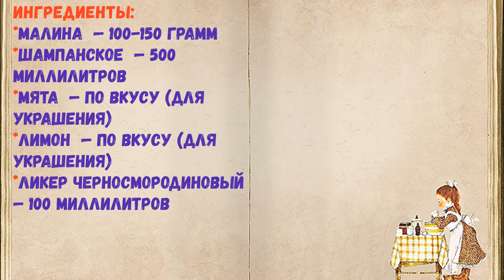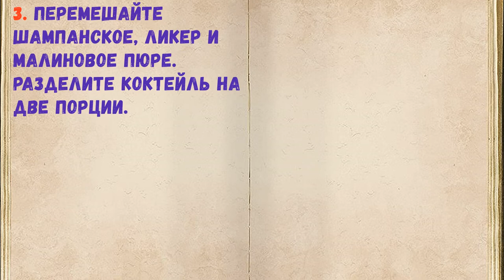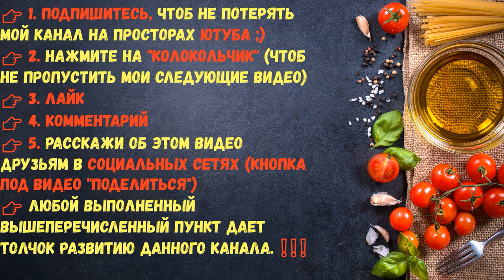Коктейль С Шампанским И Малиной / Книга Рецептов / Bon Appetit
✅ Коктейль С Шампанским И Малиной 👇

Ингредиенты:
*Малина  — 100-150 Грамм
*Шампанское  — 500 Миллилитров
*Мята  — По вкусу (для украшения)
*Лимон  — По вкусу (для украшения)
*Ликер черносмородиновый  — 100 Миллилитров

👉 Пошаговое приготовление 👇

1. Подготовьте все необходимые ингредиенты.

2. Малину перетрите через мелкое сито, чтобы избавиться от косточек.

3. Перемешайте шампанское, ликер и малиновое пюре. Разделите коктейль на две порции.

4. По желанию украсьте напиток свежей мятой или дольками лимона!

5. Необыкновенно яркий, вкусный и красивый коктейль для жаркого лета! Вы получите истинное удовольствие :) Настоятельно рекомендую приготовить этот напиток!